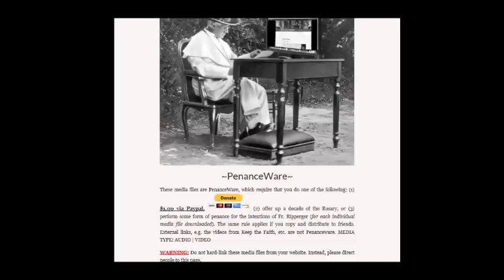Natural Law & its Moral Significance ~ Fr Ripperger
For more sermons & lectures please visit